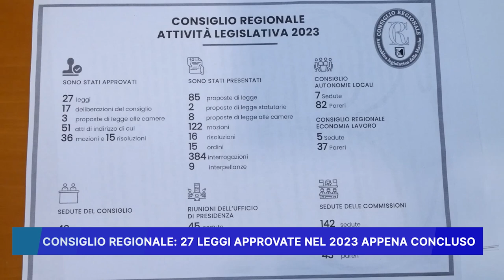CONSIGLIO REGIONALE, 27 LEGGI APPROVATE NEL 2023 APPENA CONCLUSO